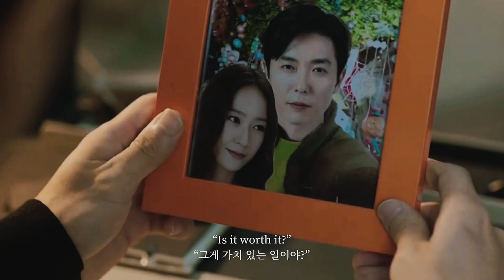“I am just a line without a hook…” — 노고진(Noh Go-jin) X 이신아(Lee Shin-ah) | Crazy Love(크레이지 러브) FMV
song : Line Without a Hook by Rick Montgomery

hello, finally i'm back with my new edit!!! After a long time not really following k-drama, I finally fell in love with this drama and the couple. I love how their relationship went from hate to love and always there for each other☺️❣️